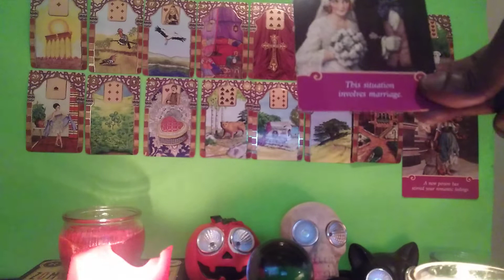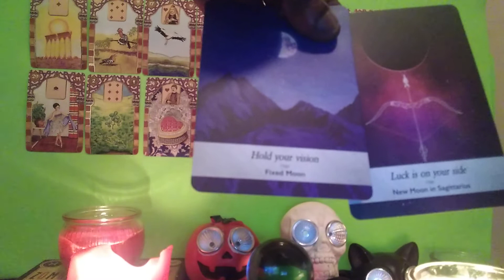Pisces (Jan 21):The Ex Wants You Back, But A Passionate, New Lover Will Arrive - Make A Decision!🤔💯😄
A General Ex-Lovers Reading for the Astrological Sign of Pisces. Valid until 1/30.